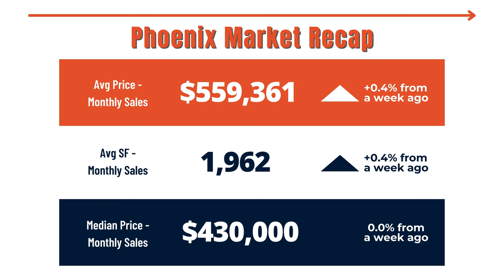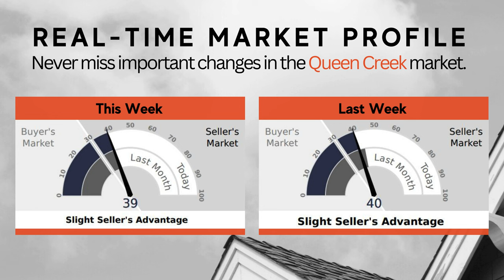Phoenix Housing Market | 2024 Real Estate Kickoff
As we kick off the new year, many individuals are setting ambitious goals, and for some, that means buying or selling a home. Whether you're a first-time homebuyer, a seasoned investor, or someone looking to upgrade or downsize, the real estate market in 2024 offers a myriad of opportunities.

The real estate market is dynamic, influenced by various factors such as economic conditions, interest rates, and demographic trends. As of 2024, the market continues to show resilience and adaptability, with a strong demand for homes in many regions.

Buying in 2024:
If you're considering buying a home this year, it's essential to be well-prepared. Start by assessing your budget and getting pre-approved for a mortgage. Research the neighborhoods that align with your preferences and needs, keeping an eye on market trends and property values. Attend open houses, work with a qualified real estate agent, and be ready to act swiftly when you find the right property. In a competitive market, being proactive and well-informed can make all the difference.

Selling in 2024:
For those looking to sell their homes in 2024, the market presents favorable conditions. Homes are in demand, but that doesn't mean you should overlook proper preparation. Enhance your property's curb appeal, make necessary repairs, and consider staging to showcase its full potential. Pricing your home competitively is crucial, and working with an experienced real estate agent can help you navigate negotiations and secure the best deal.

Market Trends to Watch:
Stay informed about the latest market trends to make strategic decisions. Keep an eye on interest rates, as they can influence both buyers and sellers. Additionally, watch for emerging neighborhoods and areas experiencing revitalization. Technology is playing an increasingly significant role in real estate, with virtual tours, artificial intelligence, and blockchain making transactions more efficient and transparent.

Tips for Success:
1. Work with a knowledgeable real estate agent.
2. Utilize technology for efficient property searches and transactions.
3. Be flexible and prepared to adapt to changing market conditions.
4. Understand your financial situation and set realistic goals.
5. Stay informed about local and national real estate trends.

As we embark on the 2024 real estate journey, whether you're buying or selling, success lies in being well-prepared and staying informed. The market is full of opportunities for those who approach it with diligence and a clear strategy. Good luck with your real estate endeavors in 2024!

🆓 FREE RESOURCES:
📝 Preferred Arizona Mortgage Partner: Coming Soon